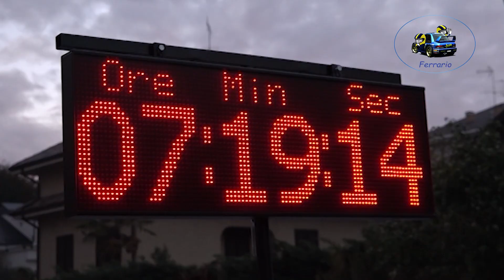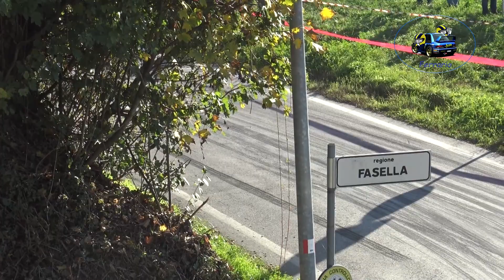6° Rally Castiglione Torinese 2022 CLIP MOLLO-BARRA by Ferrario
I migliori passaggi esterni dell'equipaggio MOLLO-BARRA su Citroen AX A5 durante il 6°Rally di Castiglione T.se 2022 .